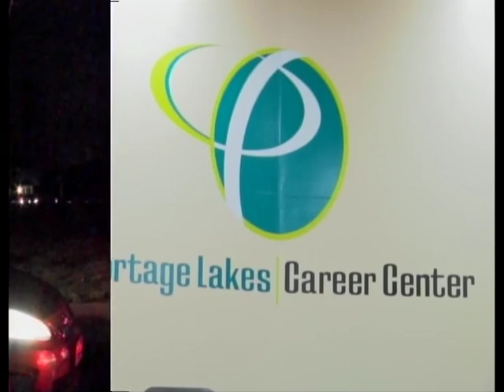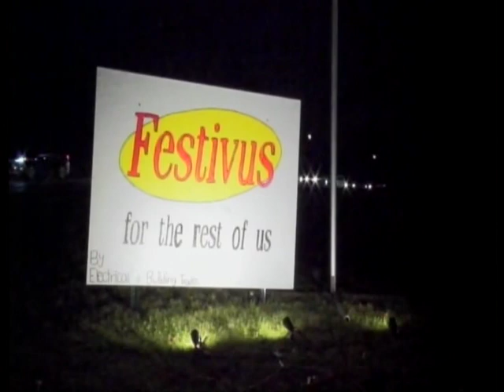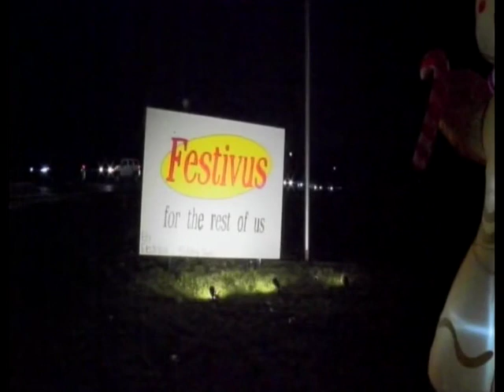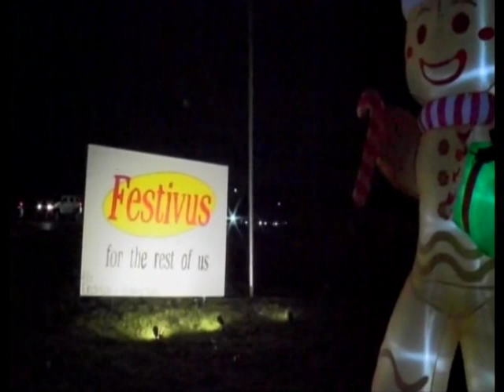Dec 15, 2022 - Portage Lakes Career Center Board of Education and Festival of Lights